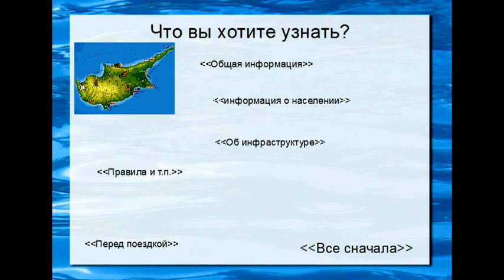Узнать подробнее о Кипре